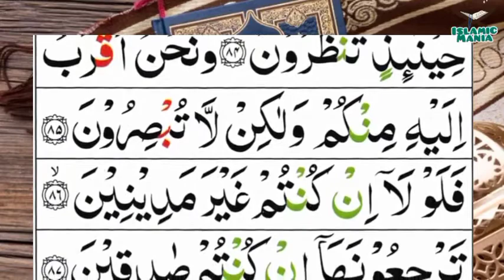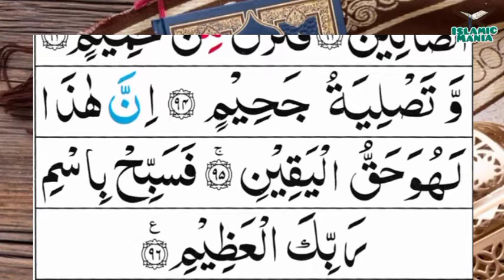056-Al-Waqi’ah(The Event) | Surah Alwaqiah | سُوْرَۃُ الْوَاقِعَةِ | Tilawat Quran Majeed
056-Al-Waqi’ah(The Event) | Surah Alwaqiah | سُوْرَۃُ الْوَاقِعَةِ | Tilawat Quran Majeed
Channel Link :-